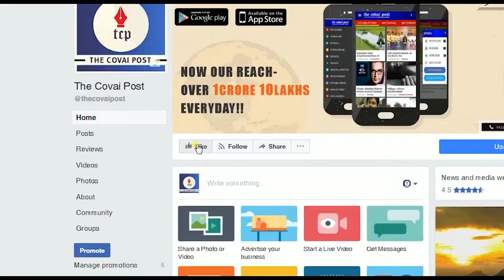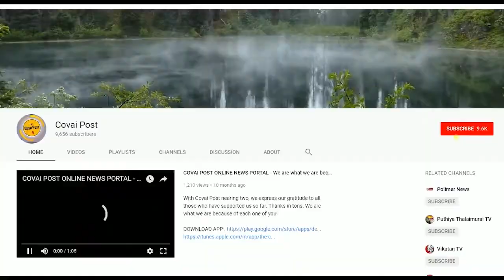Santa Claus on streets in Ooty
As part of Christmas celebrations, Santa Claus has been an important eye catcher on the streets in Ooty.